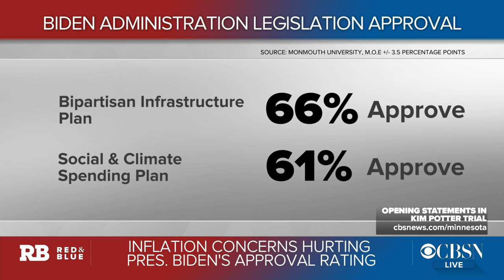January 6 committee moves forward with contempt charges against Mark Meadows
Former Trump chief of staff Mark Meadows is suing the House committee investigating the January 6 Capitol riot as it prepares to hold him in contempt. Plus, the House passes legislation paving the way for the Senate to raise the debt ceiling. CBS News congressional correspondent Kris Van Cleave, Associated Press White House reporter Zeke Miller, and Washington Examiner political and investigative reporter Sarah Westwood join CBSN's "Red & Blue" anchor Elaine Quijano with the latest from Washington.